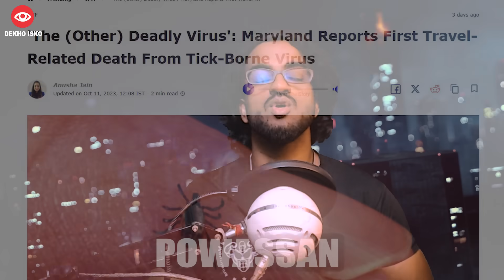Now Watch Movies in PVR INOX with a Monthly Pass